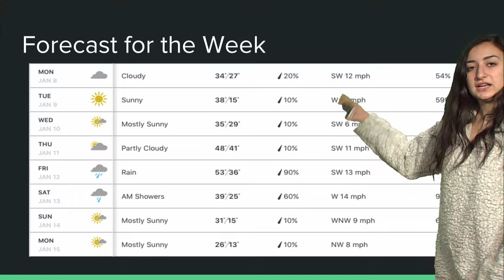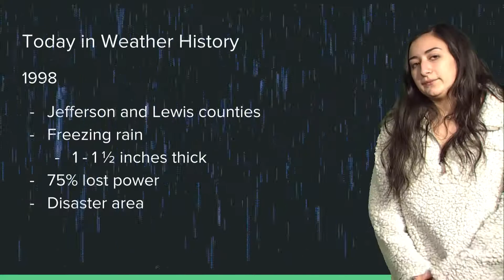Emily's Weather Today